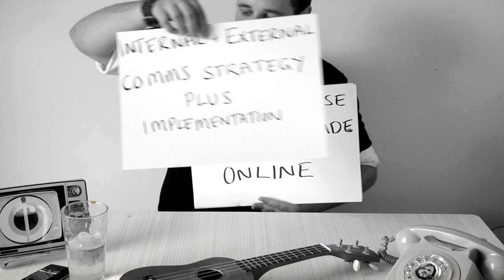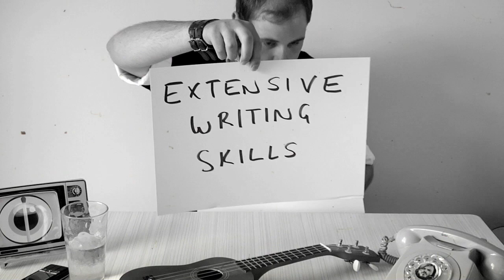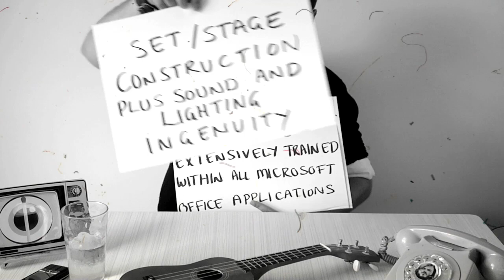Graeme Anthony - Video CV Resume - Skills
Please note that I am now permanently employed but this Video CV Resume has been made public in the hope that it inspires others to demonstrate their natural creativity and secure work.

Graeme Anthony C.V.I.V - Skills

Credits:

Created and produced by Graeme Anthony.